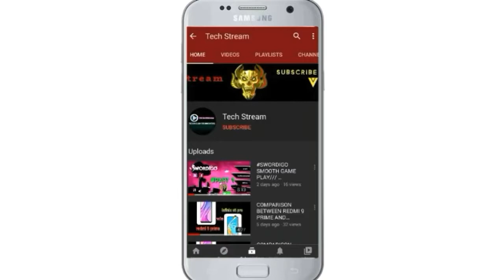Gta Sa Mission 11 {Catalyst}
VIDEO PASAND AAYI HO TO LIKE KR DENA 🧐🧐